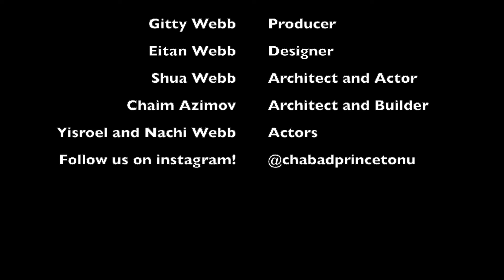Chanukah is Lit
Lighting up Princeton University with the lights of Chanukah